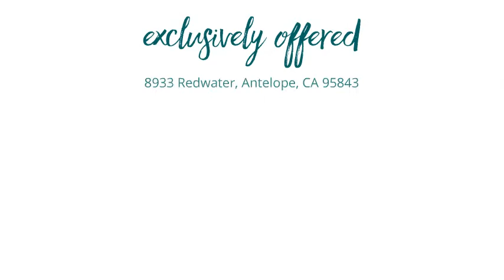8933 Redwater Antelope, CA 95843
Allana Jones - Chase International Truckee
3 beds 2.0 baths